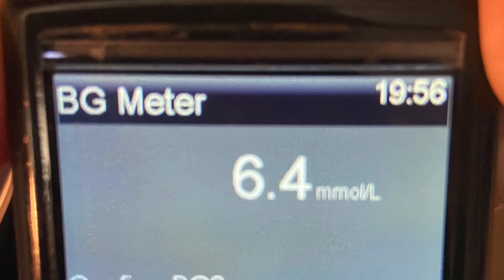VLOG #294 - Diabetes and vaccines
Do vaccines play a role in your diabetes care